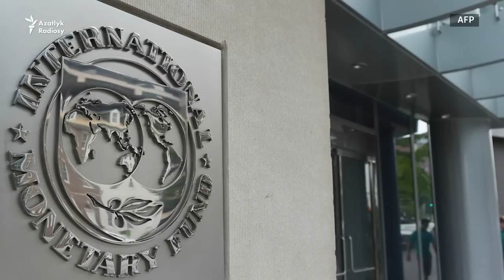HWF: 2019-njy ýylda Türkmenistanda jemi içerki önümiň ösüş depgini 5.6 % bolar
Halkara walýuta fondunyň “Dünýä ykdysadyýetiniň ösüş perspektiwalary” atly soňky ýaýradan hasabatynda Türkmenistanda jemi içerki önümiň ösüş depgini 2019-njy ýylda 5.6 % bolar diýip çak edilýär. Bu görkeziji 2018-nji ýylda 6.2 göterime barabar bolupdy.